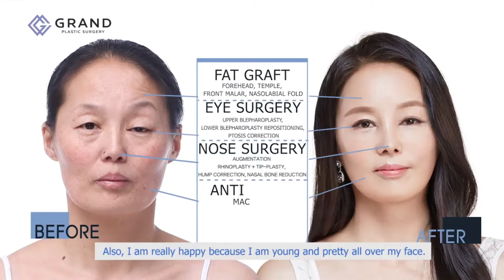Grand Plastic Ver 2